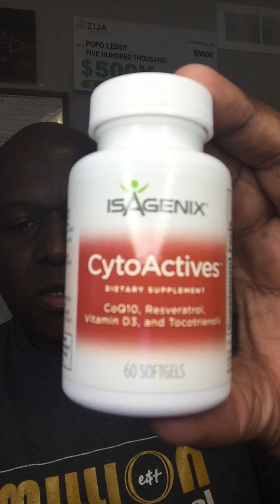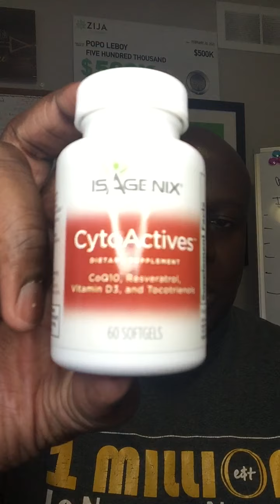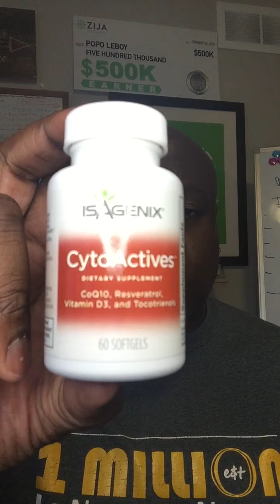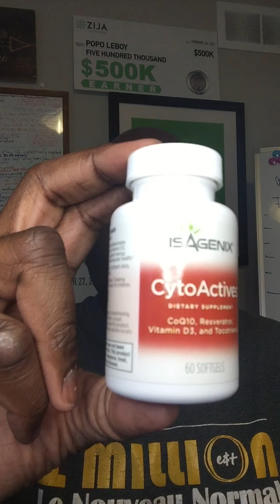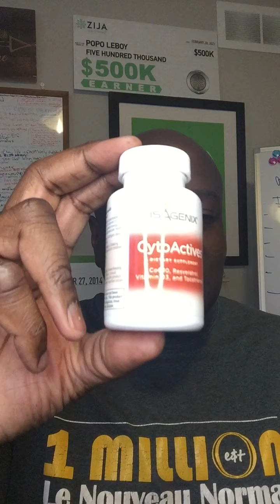POURQUOI CytoActives D'ISAGENIX?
CytoActives™ D'ISAGENIX

LA PROTECTION ULTIME!
Une formule révolutionnaire combinant CoQ10, vitamine D3, tocotriénols et resvératrol pour soutenir l’énergie de jeunesse, la fonction cellulaire et la santé en général. Avec le temps, nous commençons à perdre notre capacité à synthétiser efficacement certains de ces nutriments. Avec CytoActives™, il est possible de soutenir les systèmes essentiels de votre corps en leur offrant les nutriments qui favorisent la santé de votre corps, votre foie, vos os, vos muscles, votre épiderme, vos cellules ainsi que votre santé cérébrale.

• Aide le corps à régénérer et restaurer les systèmes vitaux
• Aide à maintenir les niveaux d’énergie de jeunesse dans les cellules
• Offre une protection antioxydante contre les radicaux libres et les toxines environnementales
• Possède des adaptogènes, incluant du goji, de l’ashwagandha et du curcuma, aidant à équilibrer vos systèmes corporels

***Valeurs et avantages​***

***Vitamines actives***

Ce produit unique comprend du CoQ10, de la vitamine D3 et du resvératrol qui aide à supporter la bonne santé cardiovasculaire.

***Restauration de l'intérieur***

CytoActives™ permet de supporter votre corps en utilisant les derniers ingrédients bioactifs pour aider à maintenir les réserves physiologiques importantes et les fonctions qui permettent une aide nutritionnelle pour un vieillissement en bonne santé.

***Supporte les os et les dents***

CytoActives aide dans le développement et l'entretien des os et des dents. CytoActives contribue également à l'absorption et à l'utilisation du calcium et du phosphore.